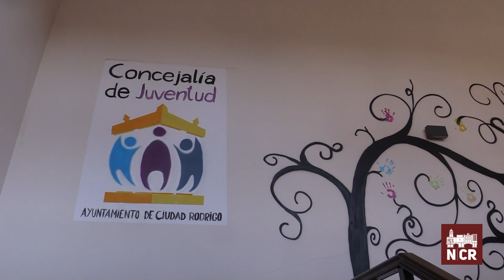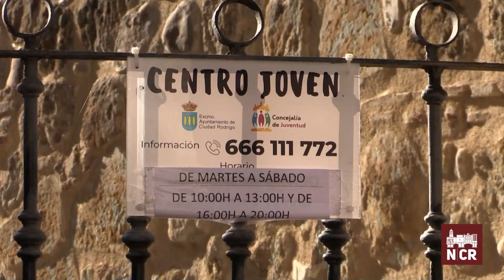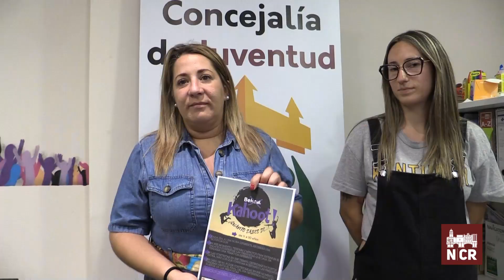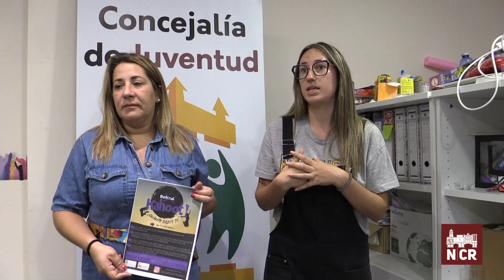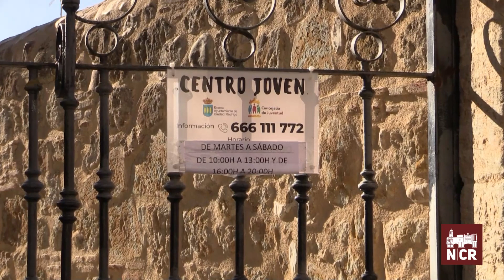"Be Kahoot" nuevo concurso de la concejalía de Juventud en Ciudad Rodrigo.